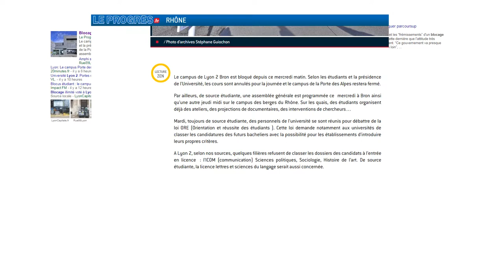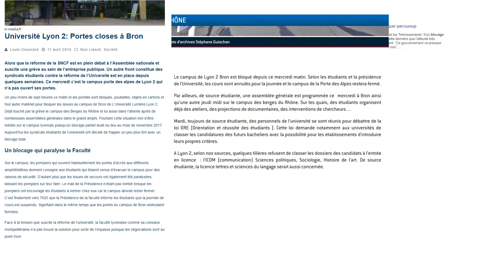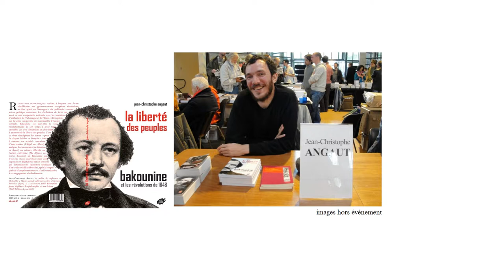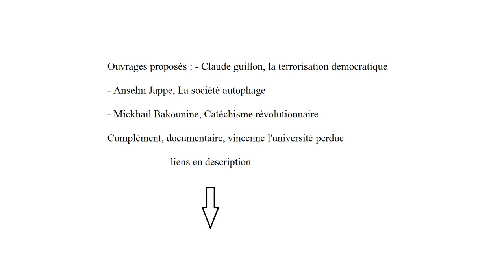DOCERE I Terrorisme et antiterrorisme I Jean Christophe Angaut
Conférence sur le terrorisme avec Jean christophe angaut.
Je m'excuse pour la mauvaise qualité de l'enregistrement, due à l'enregistrement de mon portable.
Je vous conseille donc de bien ajuster votre son et note aussi que la vidéo ne contient pas grand chose à regarder, les quelques éléments visuels sont au début de la vidéo et dans la description.

(ouvrage court plus accessible)

J'ajoute des liens vers des articles sur les événements vus au début de la vidéo